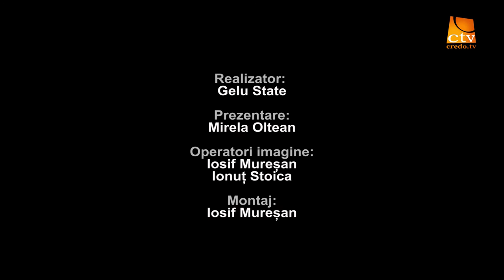Interviu - Liviu Mocan - Ep.7